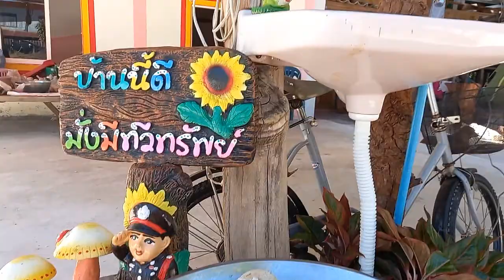เห็ดไค ใครหา ใครเก็บ เห็ดไคร้ เห็ดปี64 ลาภปากคัก!! - VLOG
เห็ดไค ใครหา ใครเก็บ เห็ดไคร้ เห็ดปี64  ลาภปากคัก!!
เก็บเห็ดตะไค ก่อแดงใหญ่ เห็ดระโงกดอกใหญ่ๆจูมงามๆหลังฝนตกหมานสุดๆ!!!
ดีใจสุดๆ!!เห็ดระโงกออกแล้ว มีแต่ดอกตูมๆ เห็ดไค เห็ดผึ้งกะมีแต่ดอกงามๆจ้า